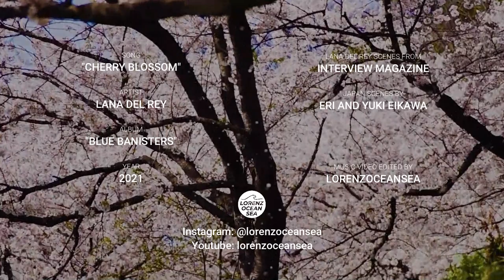Lana Del Rey - Cherry Blossom (Music Video)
Music Video of CherryBlossom by LanaDelRey​ from the new album "Blue Banisters"​.

"CHERRY BLOSSOM" LYRICS
What you don't tell no one, you can tell me
Little ghost, tall, tan like milk and honey
You're very brave and very free

I push you high, cherry blossom
On your sycamore tree

Swing it high like Jesus, wild and free
Dandelions in your hair, baby
You're very brave and there's much to see

And when you're scared, I'll be right here
You feel afraid, mommy is there
It's a cruel, cruel world
But we don't care
'Cause what we've got, we've got to share

Little ghost, blonde hair with lemonade tea
There's much to learn and so much to see

I push you high, Angelina

Label and Licenses» Interscope Records, Polydor Records Ltd, Universal Music Group